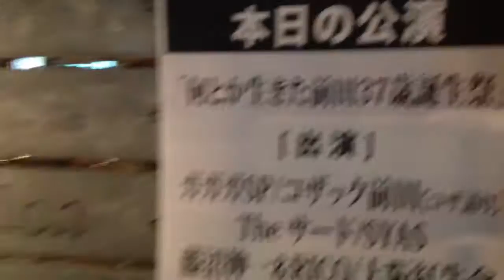ガガガSP - The Chicken George, Kobe | Punk in Japan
I Went to check out the legendary ガガガSP at The Chicken George in Kobe as part of my series on Punk in Japan.

I love punk rock so I like to go to a lot of punk shows here in Japan. This band I have liked for a long time as they do a few anime theme songs and thats how I first heard of them. It was the singer's (Maeda) Birthday so he was part of every act and it was a great atmosphere. I may or may not have drunk far too much at this show...